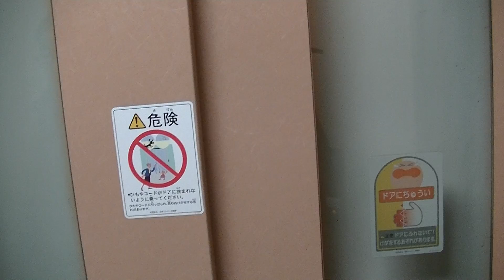はるくんの天王町駅のエレベーター